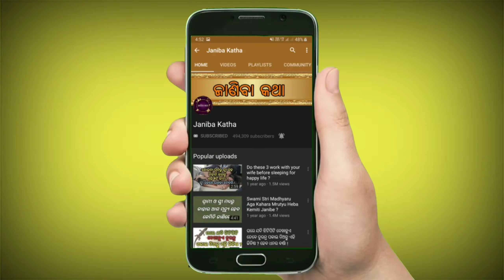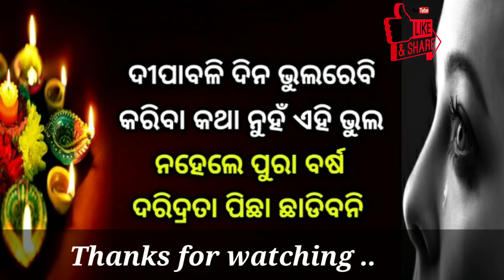ଦୀପାବଳି ଦିନ ଭୁଲରେବି କରନ୍ତୁ ନାହିଁ ଏହି ଭୁଲ ? ନହେଲେ ଜୀବନସାରା ଦରିଦ୍ରତା ପିଛା ଛାଡିବନି !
Dipabali dina bhulrebi karantu nahi ehi bhul ? Nahele jibanasara daridrata pichha chadibani !